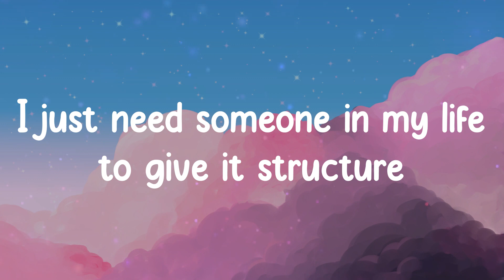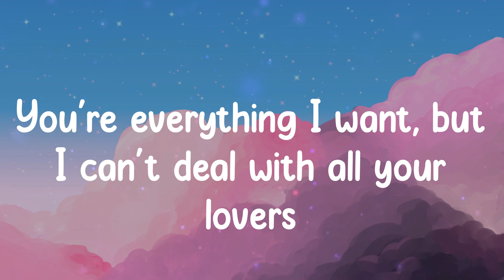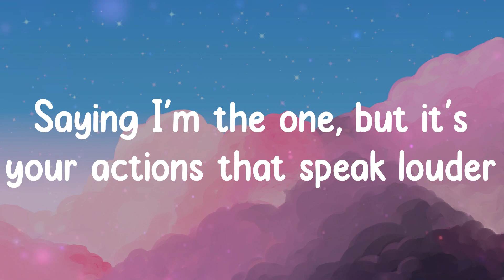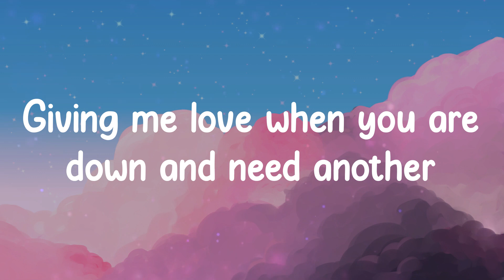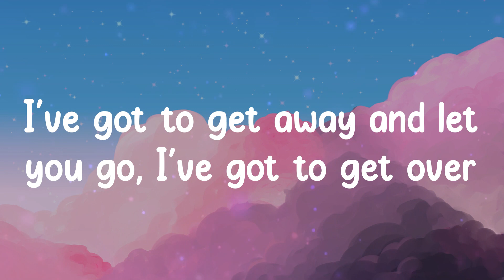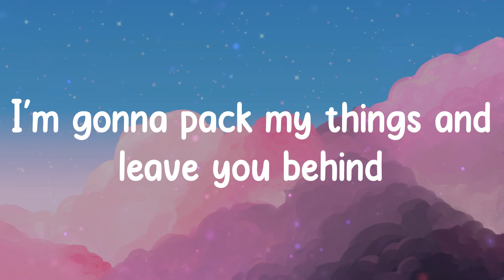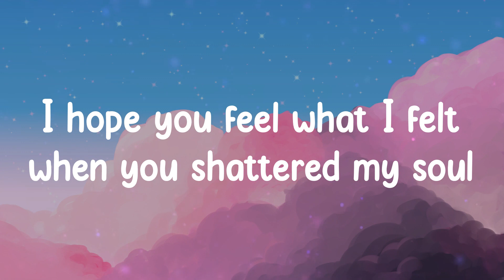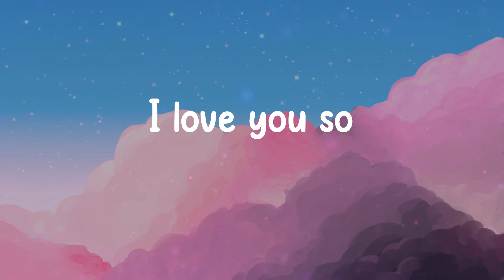I Love You So - The Walters (Lyrics) I love you so